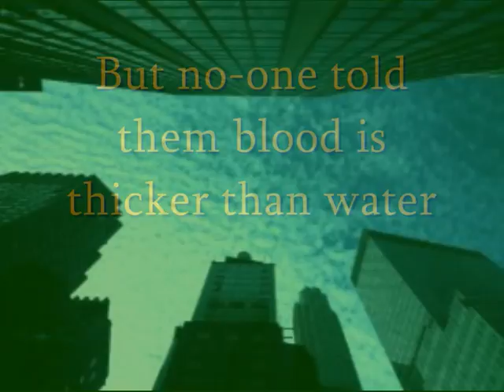Winner Takes It All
First trailer for 'Winner Takes It All', the sequel to Summerset, the first novel by Karen Mason. Winner Takes It All follows the story of Alex Cusack and Tom Montague, two cousins fighting for control of Sheridans Leisure Group, the company founded by their great great great grandfather. Divided by a hundred years of family rivalry, only one will come out on top.